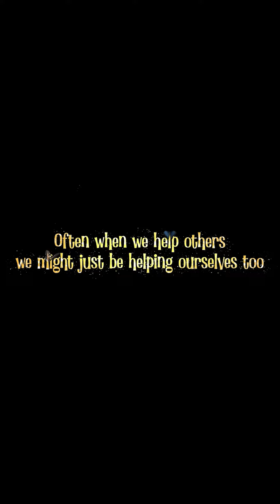North Star | Fidoy Films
Amidst a dark forest, a Bonsai tree's world is upturned by an unexpected visitor. The convergence of darkness and light crafts the timeless brilliance of the North Star.